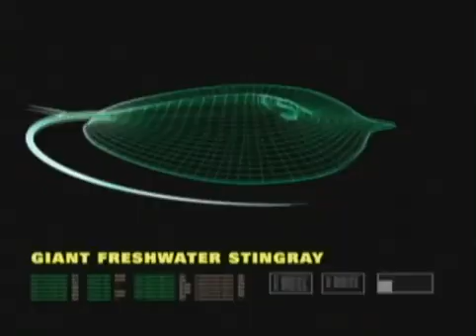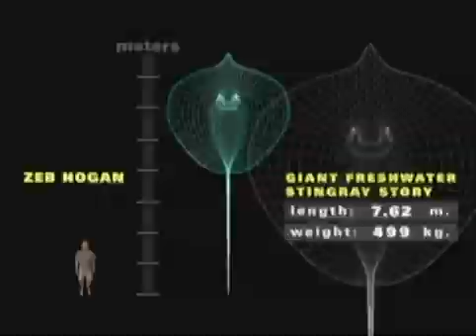Giant Freshwater Sting Ray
Probably the largest freshwater fish.

footage from the show "Monster fish of the Mekong"